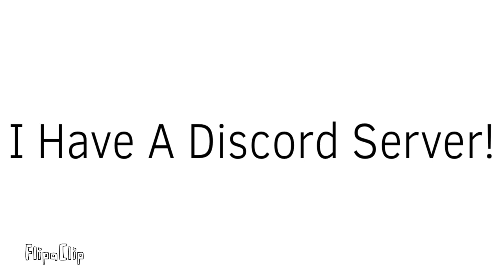I Have A Discord Server For My Fans!!